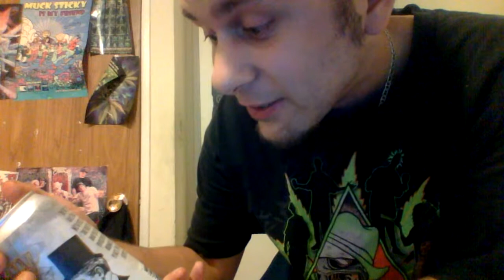Railway City The Witty Traveller